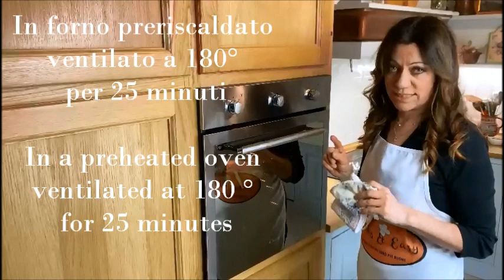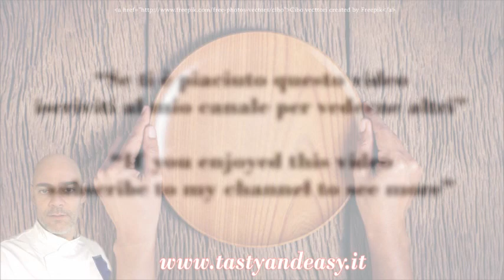LASAGNA AL CAVOLFIORE E VERZA DELIZIOSA! LASAGNA CABBAGE TRY THIS RECIPE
Lasagna ai 2 Cavoli - Da Provare Assolutamente - Lasagna with 2 Cabbages - Must Try Absolutely

La lasagna ai 2 cavoli è un primo piatto cremoso e delicato, una variante bianca e vegetariana della classica lasagna alla bolognese: ideale per il pranzo della domenica.

Ingredienti:
Lasagna gia pronta 150 g
Cavolfiore 3450 g
Cavolo cappuccio 400 g
Porri 2
Formaggio fresco primo sale 180 g
Parmigiano q.b
Sale q.b
Olio evo
1\2 bicchiere d'acqua
Acqua per la cottura del cavolfiore 300 g

Ingredienti per la Besciamella:
Latte 1 litro

The 2 cabbage lasagna is a creamy and delicate first course, a white and vegetarian variant of the classic Bolognese lasagna: ideal for Sunday lunch.

Ingredients:
Ready-made lasagna 150 g
Cauliflower 3450 g
Cabbage 400 g
Leeks 2
Fresh first salt cheese 180 g
Parmesan to taste
1 \ 2 glass of water
Water for cooking cauliflower 300 g

Ingredients for the bechamel:
1 liter milk